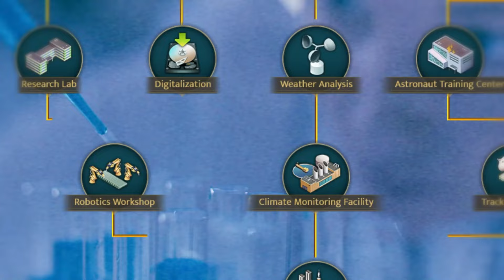Realpolitiks 3: Earth and Beyond - Available Now in Early Access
Do you trust politicians? No matter - Realpolitiks 3 will put YOU in power. Prove your political brilliance in a grand strategy like no other: pick any contemporary country, set up your government and navigate the pitfalls of domestic and international politics. A glorious destiny awaits - the domination of not just the Earth, but the whole Solar system!

Realpolitiks 3: Earth and Beyond is the third entry to a popular grand strategy franchise, making its way to PC Early Access via Steam, GoG and Epic Games Store TODAY.